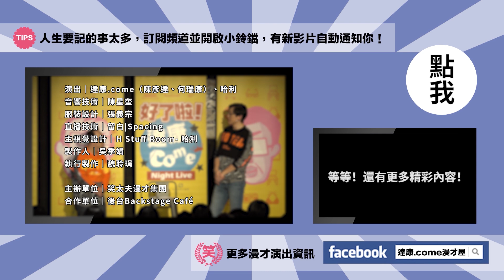看診時間之謎 / 所謂脊椎側彎 / 一個人開刀的阿達 / 白衣天使生死鬥【達康來解答－那些好奇未解的事物】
00:00 ▸ 達康來解答
00:06 ▸ 每次看醫生都等前面的人很久，到自己卻感覺只看了一分鐘，why？
04:05 ▸ 腰痛要看復健還是整骨？
10:36 ▸ 一個人看醫生會怕嗎？會希望有人陪嗎？
13:48 ▸ 去就醫時會關注護士小姐姐嗎？

錄音、聲音後製｜陳星奎
攝影、影像剪輯｜留白/Spacing
場地協力｜後台Backstage Café

現場看真人達康？